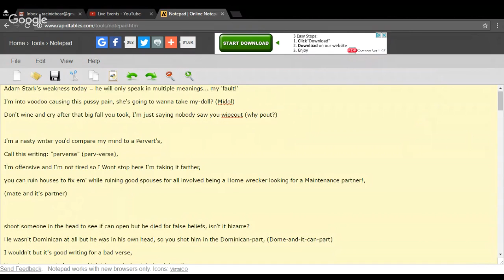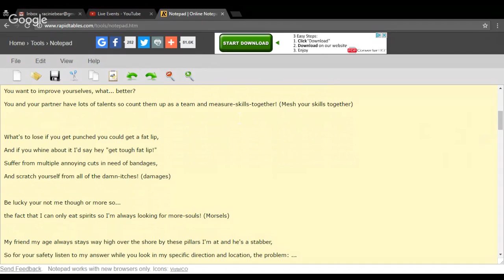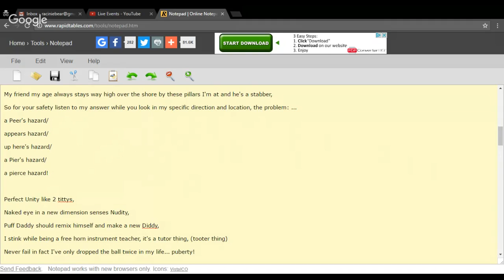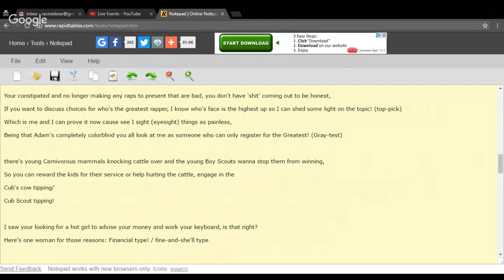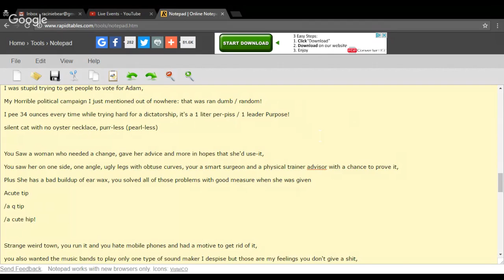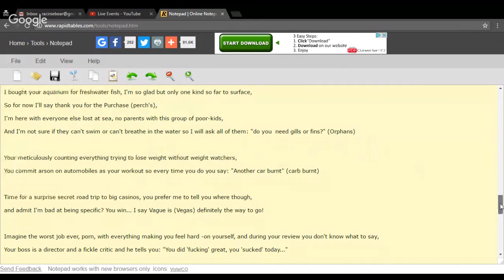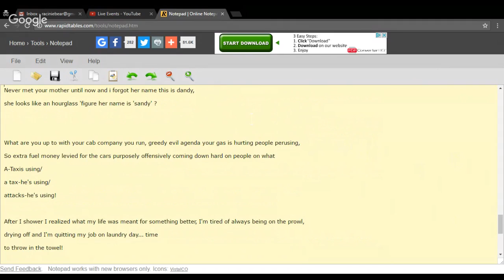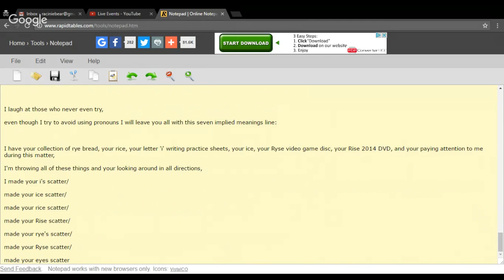I Don't Write With Rules! Full Lyrics Breakdown by Adam Stark